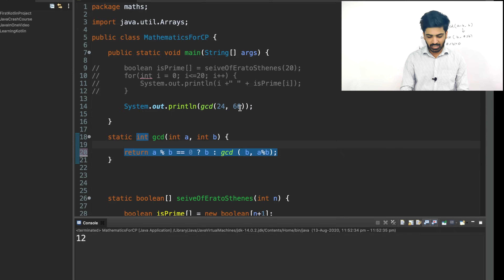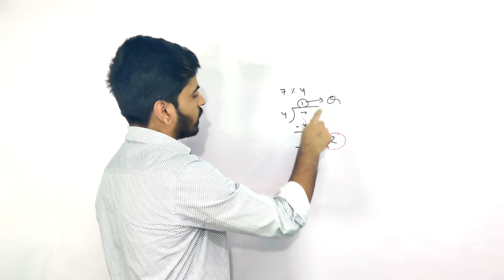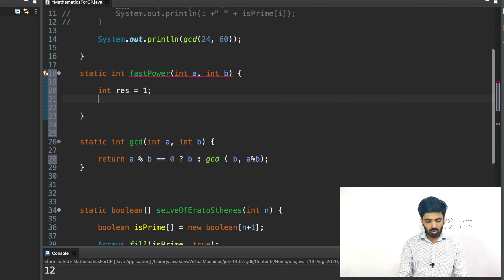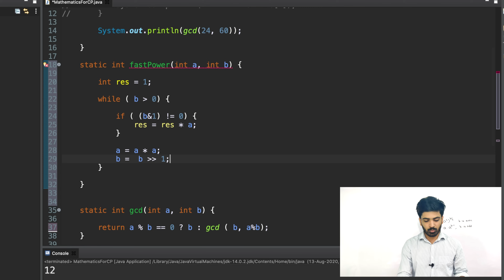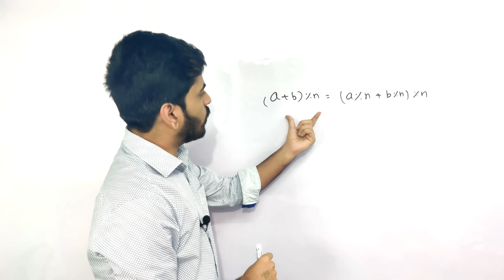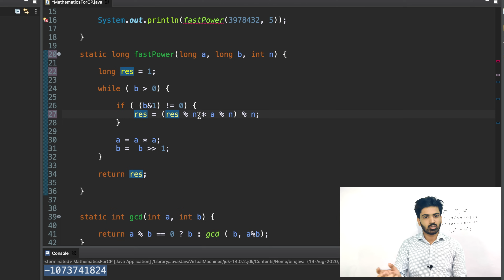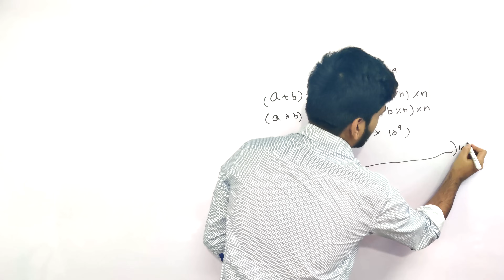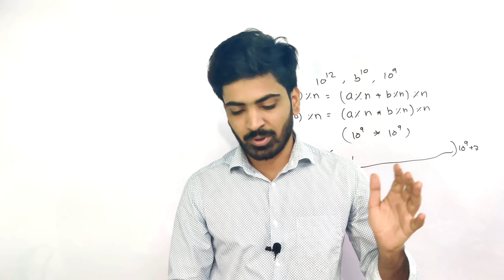Modulo Arithmetics | Compute answer modulo 1000000007 | Mathematics Part 3 | DSA-One Course #7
Hey guys, In this video We'll learn about some of the most common Algorithms and concepts used in Competitive Programming. This is the last part of these three video series. In this part, we'll learn about:

0:00 Introduction
0:20 Modulo Arithmetics
12:51 Some Other Topics

Ignore these tags:

modular arithmetic
modulo arithmetic
modular exponentiation
modular arithmetic competitive programming
modulo 10^9+7
modulo
modular equation codechef
anuj bhaiya
binary exponentiation
maths for competitive programming
modular equation codechef solution
modulo operation
10^9+7 modulo
dsa one
competitive programming
fast exponentiation
mathematics for competitive programming
modulo operator
codechef
dsa
math for competitive programming
modular exponentiation (power in modular arithmetic)
modulus operator
codechef modular equation
number theory for competitive programming
anuj
anuj bhaiya modulo
modular inverse
codechef modular equation solution
function value hackerearth
modular multiplicative inverse
modulo arithmetic equation hackerrank
output it modulo 109+7
an interesting sequence codechef solution
codechef may long challenge 2021
competitive programming java
modular arithmetic discrete math
modular equations codechef solution
competitive programming course
mathematics for programming
modular arithmetic class 12
modulo division
modulo in competitive programming
modulo java
modulos
sieve of eratosthenes to find prime numbers
what is modulo
anuj bhaiya java
anuj bhiya
anuj kumar sharma
arithmetic modulo
factorial of large number
factorial of large number in cpp
inverse modulo
java competitive programming